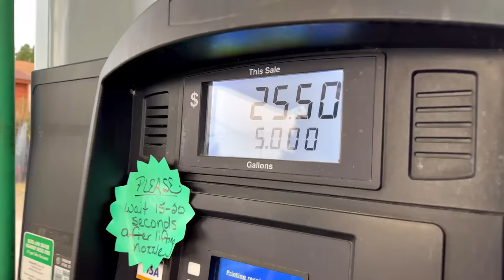A 1992 Coleman Stove!! • Will It Ever Run Again..? | TheSmoaks Vlog_2594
Hasn’t Run In 22+ Years..! | Worth $100 to Fix It! | The Winter Ice Storm is Here!

Cleaned Up Nicely, Considering! | Where Are the Kids? | They’re All Okay..!

 1983 Yamaha XVZ12TK Venture 1200